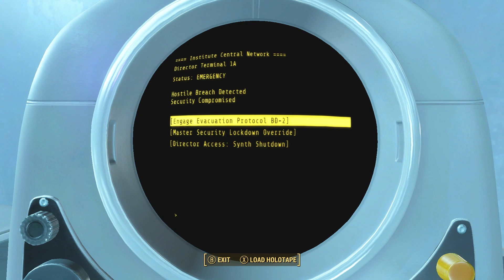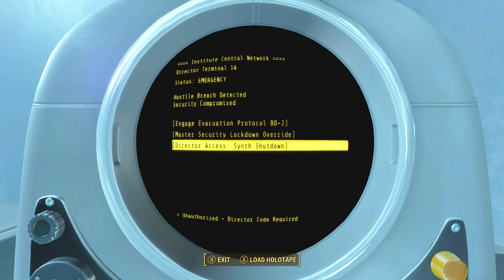Fallout 4 - The Wanderer - Ep 66 - Minutemen Final - Finishing The Job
turns out the minutemen ending was a quick one, and very similer if not the same plan of attack as the railroad, the next vid will have commentary as we start work once again for the brotherhood